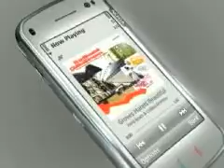Nokia goes multi sensory with N97 NCTV7 Blinkx Video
Nokia goes multi sensory with N97